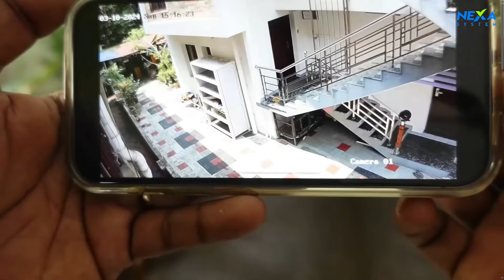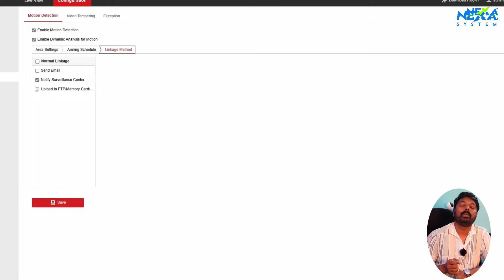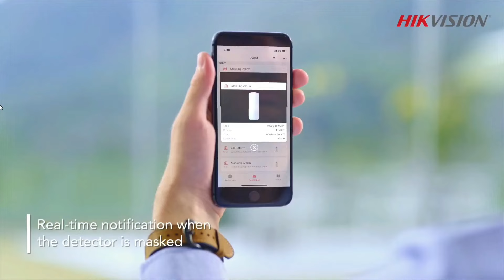How to Choose the Best Home Security Cameras in 2024 - 2025 | AI-Based IP Camera Installation Costs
Looking to secure your home with the latest technology? In this video, I’ll guide you through choosing the best home security cameras in 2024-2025. From essential features to pricing, I cover everything you need to know, especially if you're considering an AI-based IP camera system in Kerala. I also explain why wired security cameras are a safer choice than Wi-Fi options and provide insights into installation costs for an AI-powered IP camera setup.

Key Topics Covered:
1. Why wired cameras are more secure than Wi-Fi options and the privacy risks of using wireless cameras.
2. The benefits of AI-powered IP cameras for real-time alerts and advanced detection features.
3. A breakdown of installation costs in Kerala, including typical pricing for AI-based cameras and setup expenses.

If you’re ready to make an informed choice and keep your home safe, this video will answer all your questions.